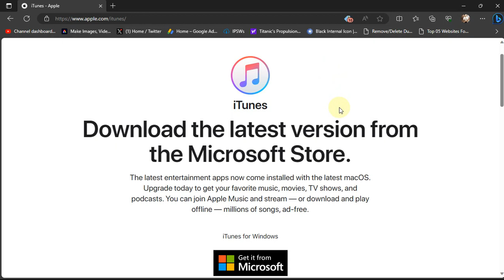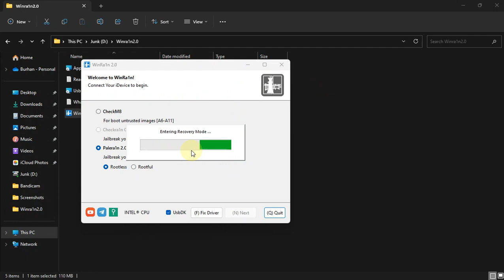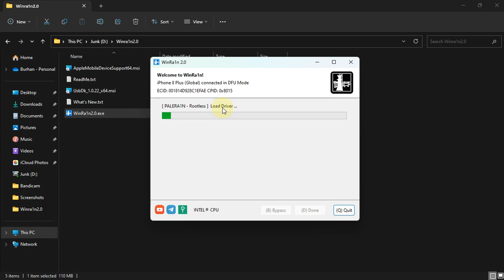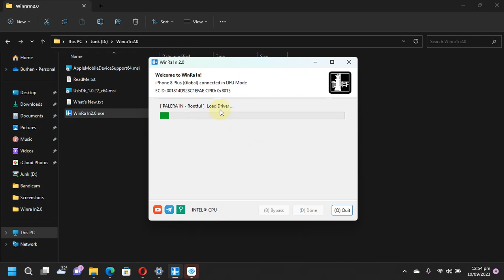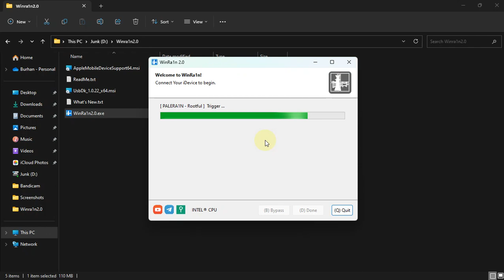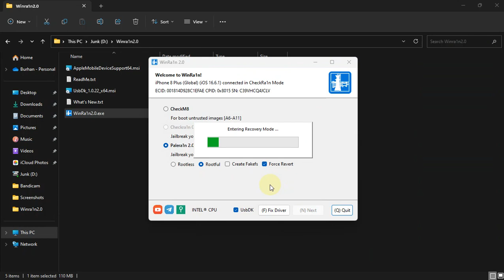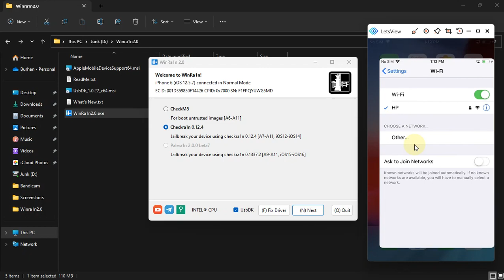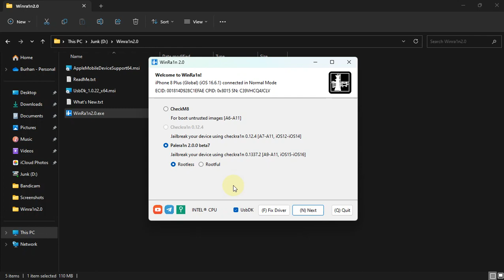[GUIDE] Winra1n Jailbreak iOS 12/15/16 | Rootless/Rootful | Checkra1n/Palera1n Jailbreak Windows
This video is a complete guide to Winra1n Jailbreak which can be used to jailbreak iOS 12, iOS 15 and iOS 16 with Checkra1n/Palera1n Jailbreak natively on Windows without USB. For iOS 15 and iOS 16 this includes the guide to both Rootless and Rootful modes and also how to remove Palera1n Jailbreak. Additionally, this includes a guide to iOS 12 jailbreak as well. The method shown along with Winra1n is completely free for everyone and is legit.

Note: For the tutorial, iOS 16.6.1 Jailbreak is demonstrated but this guide works for all palera1n/checkra1n supported iOS versions without problem.

Topics Covered:
Winra1n Jailbreak
Winra1n 2.0
Jailbreak iOS 16 Windows
Windows iOS 15 Jailbreak
Checkra1n iOS 12 Windows Jailbreak